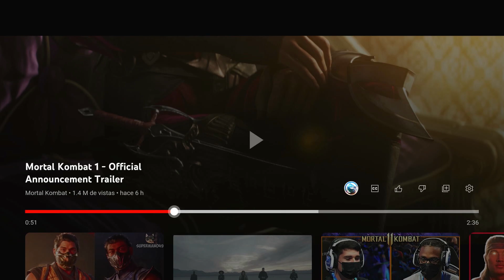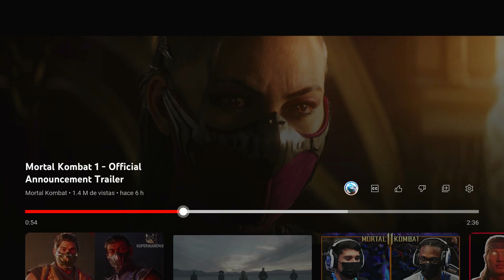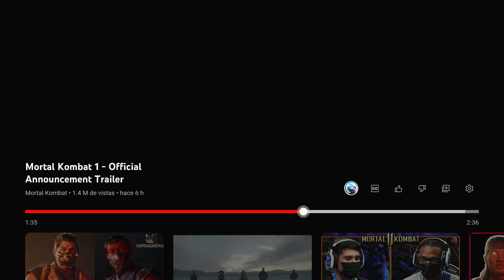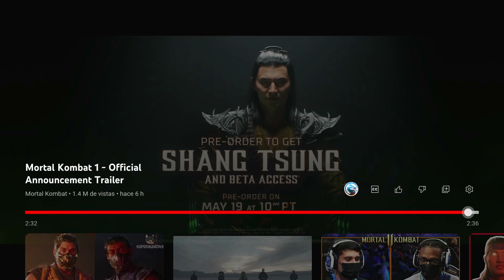Es simplemente hermoso!! VIDEO REACCION DE TRAILER DE MORTAL KOMBAT 1